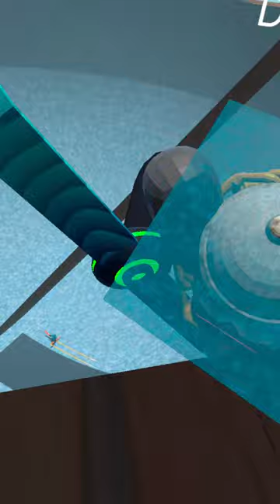penguin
one day...a monkey turned to a penguin